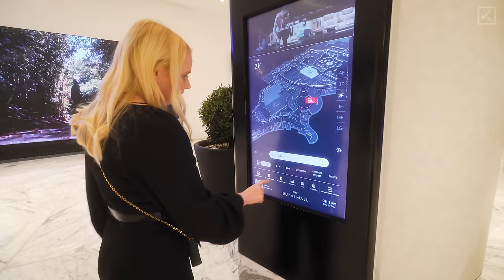DER BESTE HOTEL AUSBLICK IN DUBAI | VLOG 011 | JULIAN KOCH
Auf nach Dubai, wo wir eigentlich ein mega Hotel mit tollem Ausblick auf die Skyline gebucht haben... Aber nur eigentlich ...

Lasst gerne ein Abo da, um die weiteren Videos aus Dubai nicht zu verpassen :)

Das gibt's alles zu sehen:
00:00 Begrüßung in Abu Dhabi
00:26 Gym Session
00:54 Am Weg nach Dubai
01:18 Im Hotel angekommen
02:22 Room-Upgrade
04:40 17Uhr Mittagessen
06:01 Ausblick auf die Skyline
06:54 Dubai Mall
08:56 Dinner
10:33 Burj Khalifa
11:18 Verena bekommt das 2. Upgrade